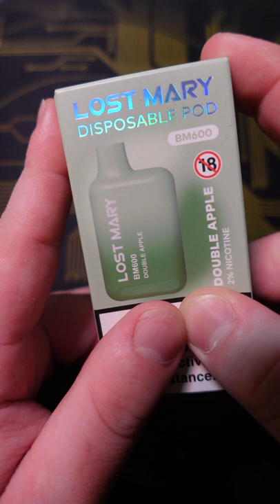THE BEST EVER DOUBLE APPLE - LOST MARY